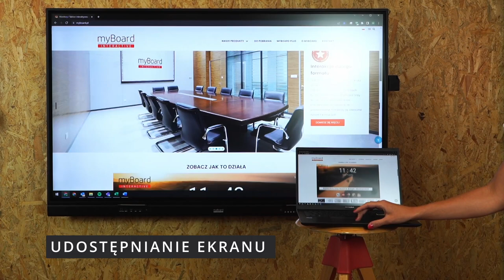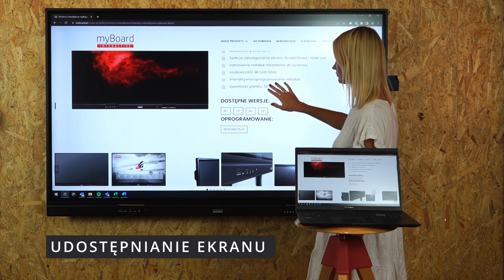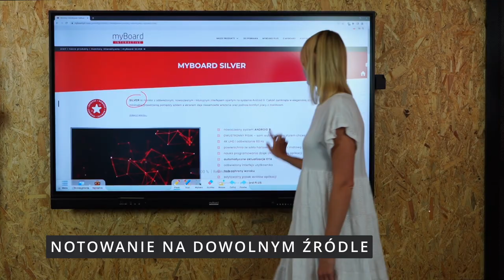Poznaj funkcje monitorów myBoard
Przydatne funkcje monitorów interaktywnych myBoard zamknięte w jednym filmie. Sprawdź!